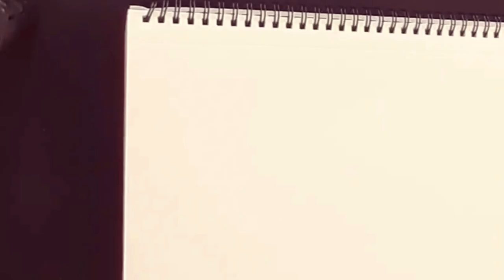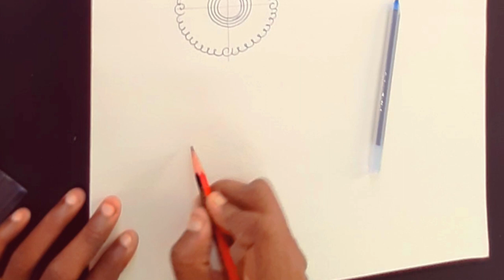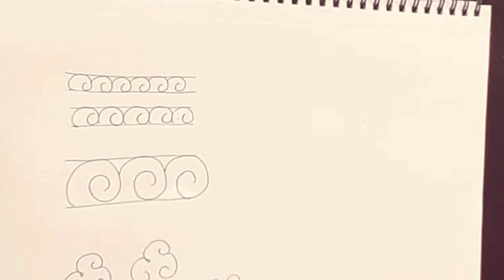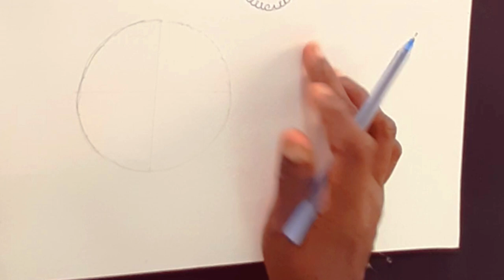Mural tutorial - basic designs for beginners.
Hi friends,
Practice these designs  regularly. That will help you when you draw your  mural pictures.